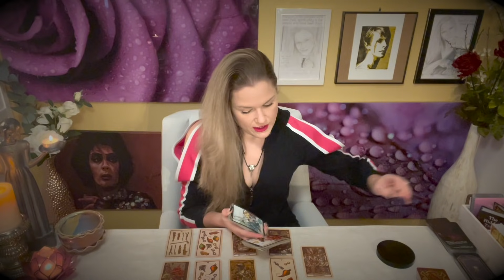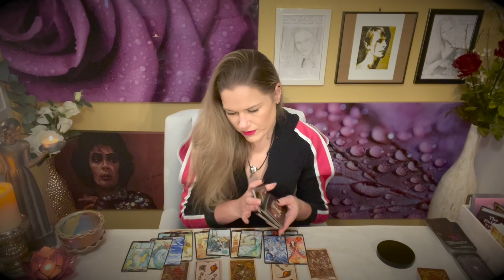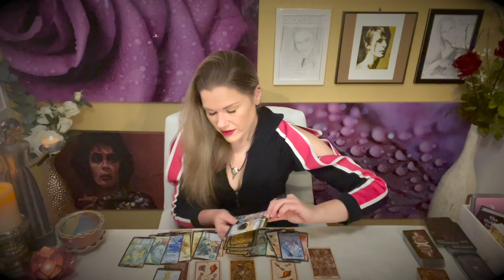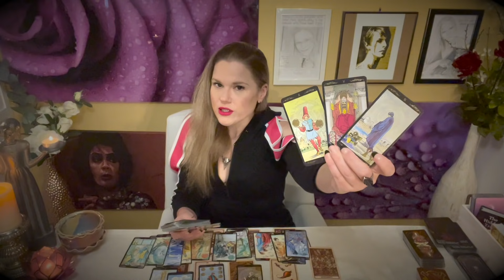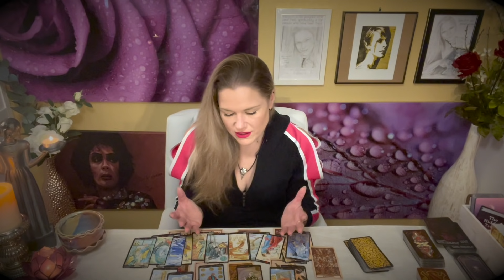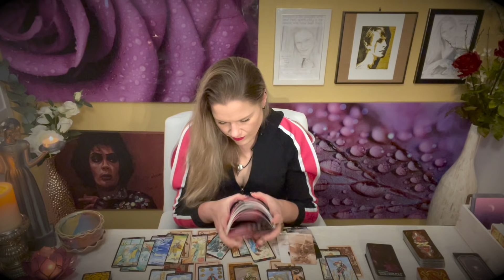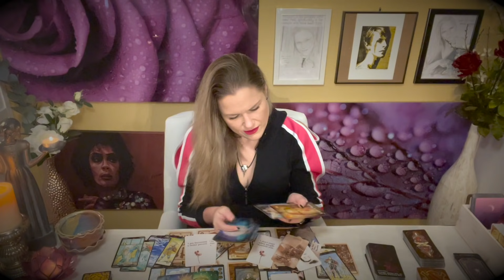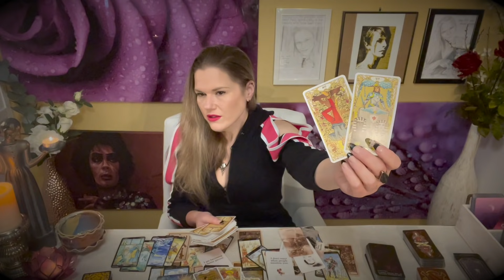Capricorn ~ Insistence & Resistance; Eventually the Timing Will Be Right ⌛️🐏 ❤️ Timeless Tarot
About Your Reader, Christina:
Sun - Scorpio
Mercury - Scorpio
Moon - Aries
Rising - Aries
Venus - Libra

Should that change, all the necessary information for Private Readings will be listed here. Please be aware of fake and "mirroring" accounts offering Private Readings in the comment section. These are SPAM accounts and will rip you off. The only legitimate source for Private Reading information for Sassy Scorpion Tarot is through the Description Box of my videos and (again) I am currently NOT offering them.

!!! SASSY MAIL !!!
Sassy Scorpion Tarot
4301 W. William Cannon Dr.